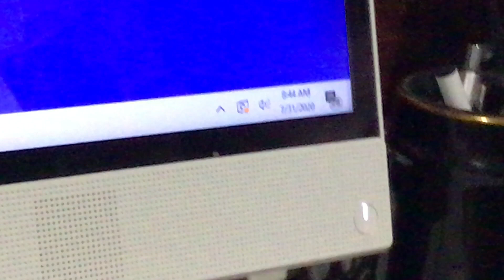No! It’s the end of July!!! :(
I don’t want July to end please!